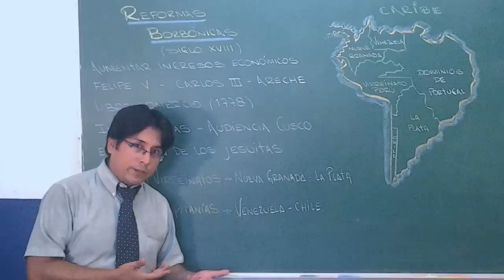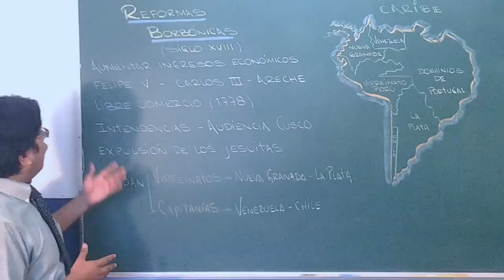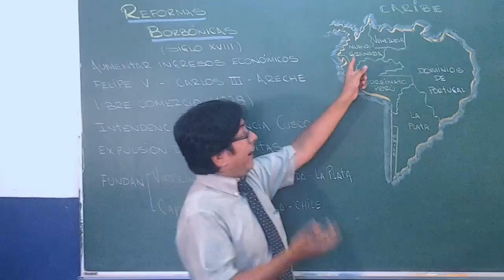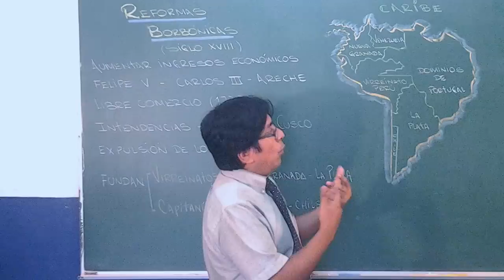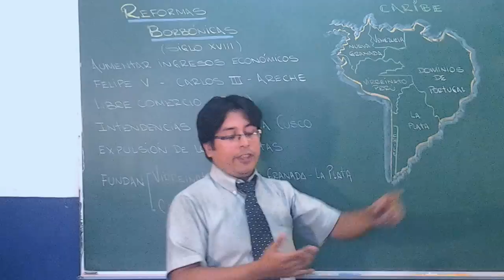Las reformas borbónicas en el Perú en 5 minutos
Ernesto Hurtado Haro es profesor de Historia del Perú en distintos colegios, academias y universidades, y en éste, su primer video, explica, de manera sucinta, las reformas borbónicas.